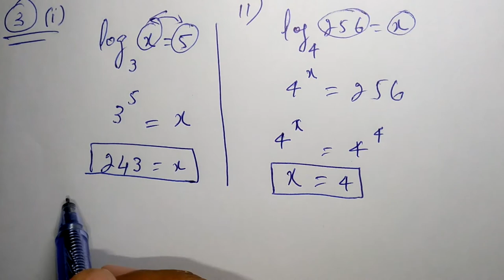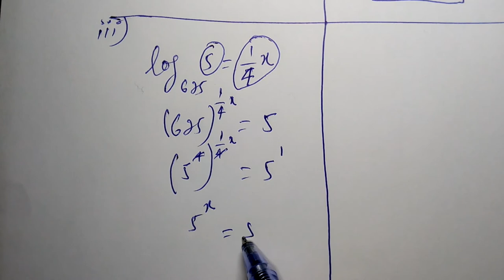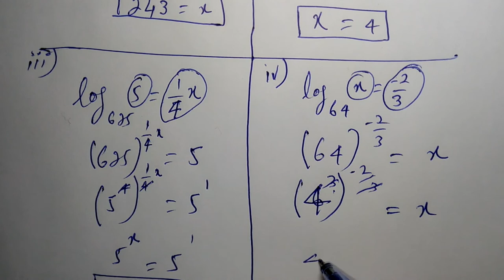Maths 9th Chapter No.3 Review Ex 3 Q No.3( i,ii,iii,iv)